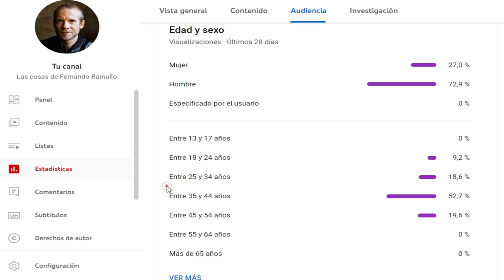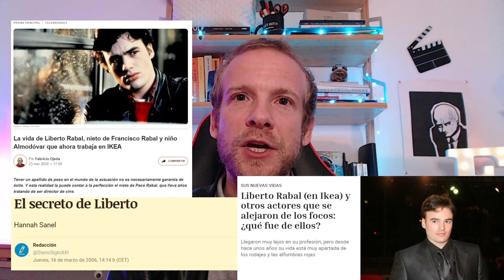⚡¿RECUERDAS a estos jóvenes ACTORES españoles?🤓⚡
¿Qué fue de estos actores y actrices españoles de  los 90, que trabajaban tanto? Muchos ganaron un premio Goya siendo jóvenes y ¿ahora? En esta lista  te explico qué les pasó y si siguen trabajando y en qué.

CAPITULOS:
00:00 ¿Por qué esta lista de actores?
00:23 Liberto Rabal
03:30 Andoni Erburu
05:15 Pilar López de Ayala
07:33 Silke
09:30 Yo también en la lista
09:47 Marieta Orozco